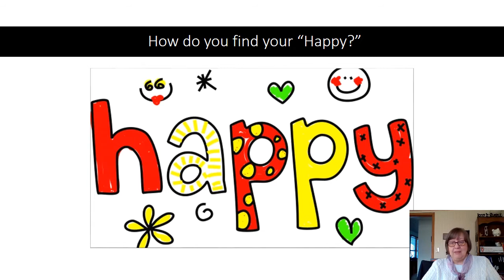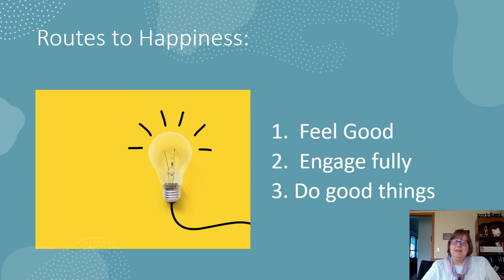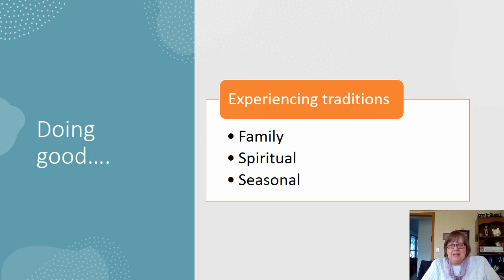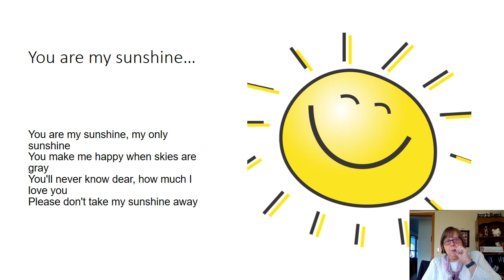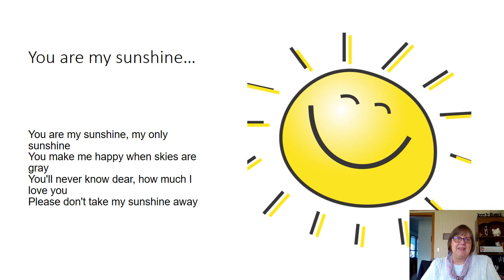April Glimmers of Joy: Find Your Happiness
How do you find your happiness? Karen Dickrell, Life Span Educator helps us look for ways to find what makes us happy and embrace it! Sing along to a happy kazoo song in the end!